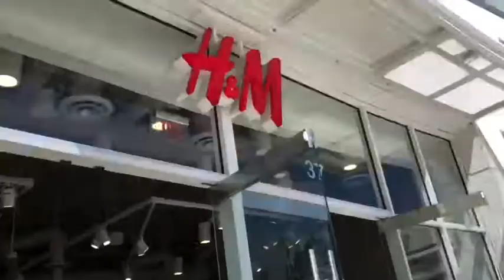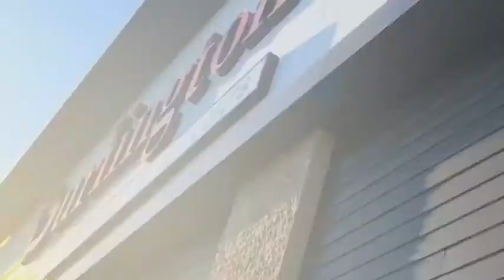TRYING THE NEW CRYSTAL BALL STARBUCKS DRINK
hope you all enjoy this vlog🤩make sure to give it a thumbs up, subscribe if you’re new and become part of the padilla squad & tap that notification bell if you want to be notified when I upload.